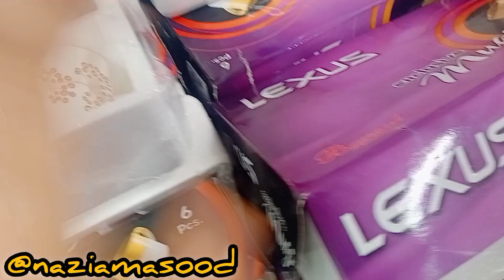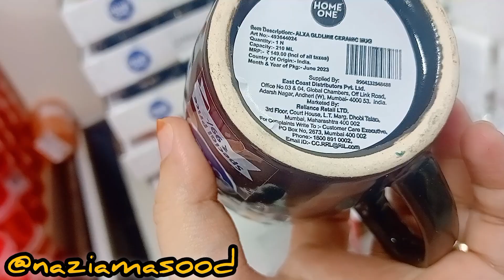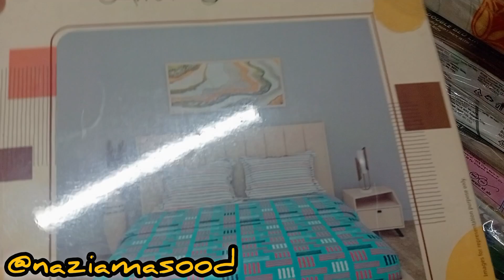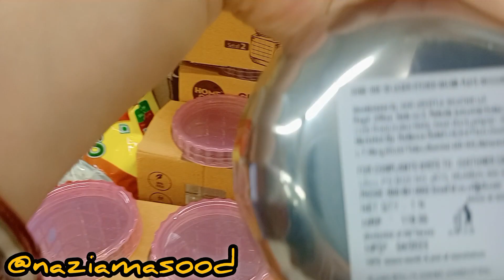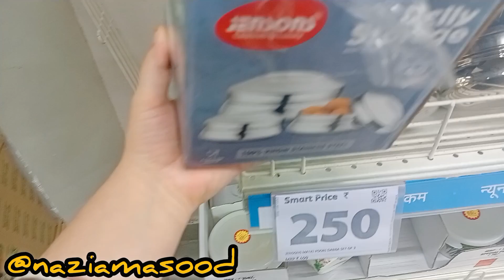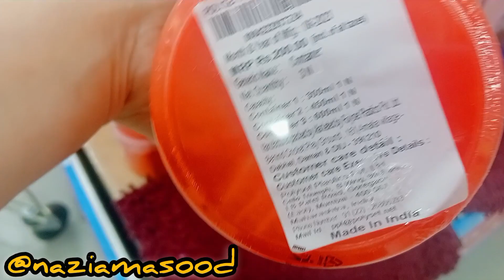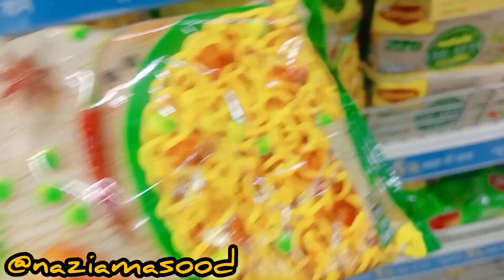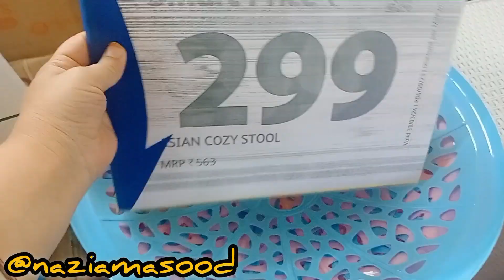Reliance Smart Bazaar 80% Off latest kitchen products |Reliance Smart Bazaar offers today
Reliance Smart Bazaar offers today| Reliance Smart Bazaar kitchen products 80%off Offers

Reliance smart Bazaar,new kitchen products under 99rs| Smart Bazaar offers today| Smart Bazaar

Reliance Smart Bazaar offers today| Reliance Smart Bazaar kitchen products 80% off for raksha Bandhan

Raksha bandhan offer
Raksha bandhan 2023 offer
Raksha bandhan sale
Raksha bandhan special
2023 offer by one get one free
smart Bazaar 2023 offer
smart Bazaar end of the season sale 2023
vishal mega Mart kitchen products under 99 rs
under 99 rs products
offers today
dusera special offers today
summers special offers
smart Bazaar new offers
smart Bazaar offers 2023
smart Bazaar shopping offer by one get one free
reliance smart Bazaar kitchen organiser
smart Bazaar kitchen collection
smart Bazaar kitchen organiser spices racks
smart Bazaar kitchen tools

reliance smart Bazaar kitchen products 80%off offers|Reliance Smart Bazaar |smart Bazaar
reliance smart Bazaar kitchen products under 99rs